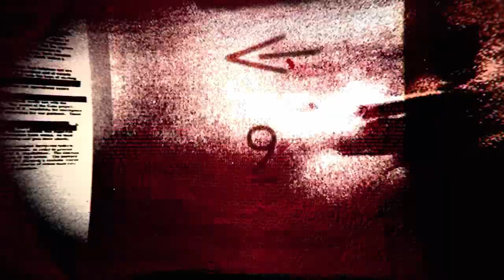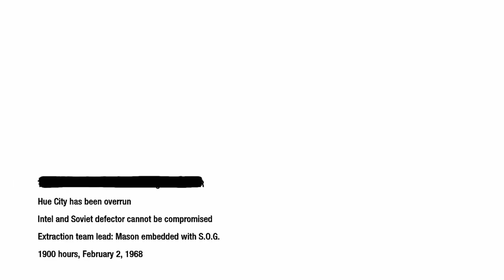CALL OF DUTY BLACK OPS - THE DEFECTOR | PART 6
In April 1961, Mason, Woods, and Bowman participate in Operation 40 to assassinate Fidel Castro and assist the CIA-sponsored Cuban exiles during the Bay of Pigs Invasion. Mason kills Castro's body double and stays behind, allowing Woods and Bowman to flee in an extraction plane. He is captured by the real Castro, who gifts him to a Soviet Army Major General named Nikita Dragovich. Imprisoned in a brutal gulag known as Vorkuta, Mason befriends a former Red Army soldier named Viktor Reznov, who gives him the identities of their enemies: Dragovich, Colonel Lev Kravchenko, and ex-Nazi scientist Friedrich Steiner, and reveals his history with them. In October 1945, Reznov and Dimitri Petrenko were sent by Kravchenko and Dragovich to extract Steiner, who wished to defect, from a secret Nazi base on Baffin Island. Upon being rescued, Steiner provided the Soviets with the location of a disabled cargo ship carrying the chemical weapon he had originally developed for Adolf Hitler called Nova 6. However, Reznov and his men were betrayed by Dragovich, who wished to see the effects of the gas first-hand; Reznov was forced to watch Petrenko die horrifically, only being spared himself when British Commandos, interested in also acquiring Nova 6, attacked the cargo ship. Reznov detonated the V-2 rockets onboard the ship during his escape to prevent anyone from using the weapon, destroying it and Nova 6, only to be captured by the Soviets and imprisoned in Vorkuta. The Soviets later recreated Nova 6 with the help of a British scientist, Daniel Clarke.

In October 1963, Mason and Reznov spark an uprising to flee the prison; Reznov stays behind to facilitate Mason's escape. Upon his return to the US, President John F. Kennedy authorizes a mission to assassinate Dragovich; Mason is plagued by anxiety and murderous visions during his meeting with the President. Mason, Woods, Bowman, and Weaver are dispatched to the Baikonur Cosmodrome to disrupt the Soviet space program and eliminate members of "Ascension", a Soviet program giving sanctuary to Nazi scientists. The team destroys the Soyuz spacecraft, while Dragovich is seemingly killed in a car explosion after the vehicle is attacked by a BTR-40 commandeered by Woods.

In January 1968, Mason's team is sent to Vietnam as part of MACV-SOG. After defending Khe Sanh from a North Vietnamese assault, they recover a dossier on Dragovich from a Russian defector being held by the North Vietnamese Army in Huế during the Tet Offensive; the defector is revealed to be Reznov. When Dragovich resurfaces, the team infiltrates Laos to recover a Nova 6 shipment from a downed Soviet plane, but are captured by Viet Cong and Spetsnaz forces at the crash site. Bowman is later executed during a forced game of Russian roulette, but Woods and Mason escape, hijacking a Mi-24 Hind and crippling a part of the Ho Chi Minh Trail before rescuing Reznov from Kravchenko's base. They confront Kravchenko, but he primes grenades strapped to his body, forcing Woods to push himself and Kravchenko out of a window before the grenade explodes; Mason presumes the two dead.

Meanwhile, Hudson and Weaver interrogate Clarke in Kowloon Walled City, with Clarke revealing the location of a facility in Mount Yamantau before being killed by Dragovich's men. Hudson and Weaver infiltrate and destroy the facility before receiving a transmission from Steiner requesting to meet at Rebirth Island in the Aral Sea, as he suspects Dragovich will kill him in order to cover up Nova 6. Mason, now going rogue, travels there with Reznov to assassinate Steiner, succeeding just as Hudson and Weaver arrive. It is revealed that although Mason supposedly witnessed Reznov executing Steiner, Hudson and Weaver saw Mason carrying out the act alone while calling himself Reznov. With Steiner dead, Mason is now the only individual left who knows the location of the numbers station, prompting Hudson and Weaver to interrogate him.

Hudson explains that Dragovich has sleeper cells stationed within each American state capital, which, when ordered by the broadcast of a series of numbers from his station, will release Nova 6 and pave the way for a Soviet invasion. In response, the US, now at DEFCON 2, is preparing a pre-emptive nuclear strike on the Soviets. Hudson reveals that Mason was brainwashed by Dragovich at Vorkuta to serve as a sleeper agent and assassinate Kennedy, but Reznov intervened and reprogrammed him to kill Dragovitch, Kravchenko, and Steiner in case he couldn't himself. The real Reznov died during the breakout, and the Soviet defector was killed; Mason's visions of Reznov are hallucinations caused by the brainwashing. Mason finally remembers the location of Dragovich's broadcast station is a Russian ship named the Rusalka in the Gulf of Mexico. An assault on the ship is carried out the next day.